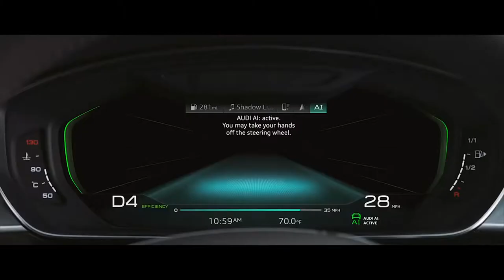Audi Traction New Commercial Tv